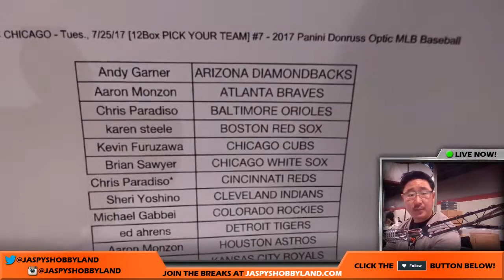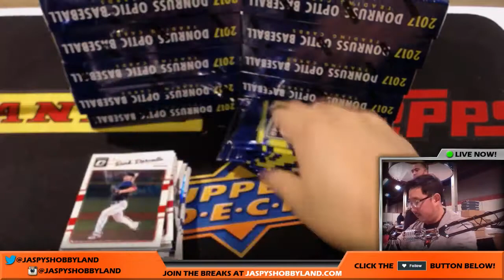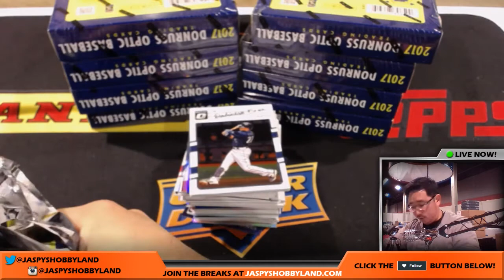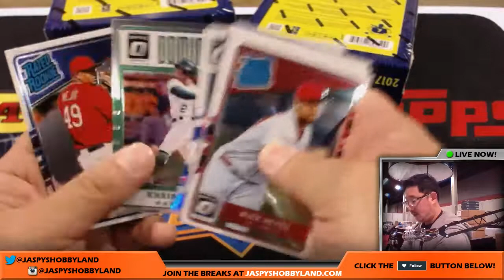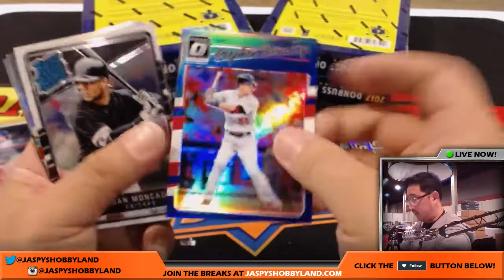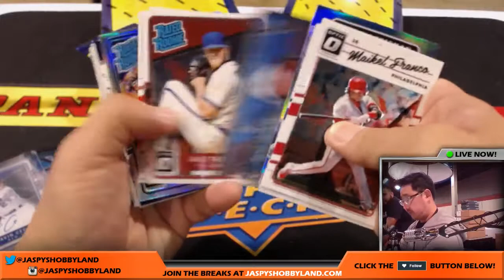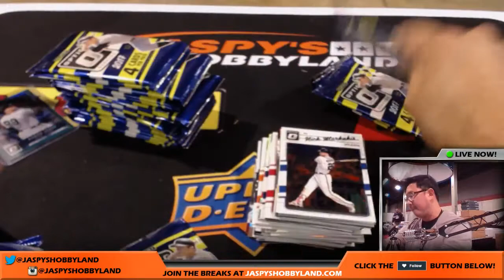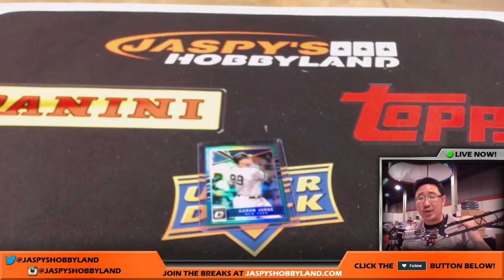NSCC CHICAGO - Tues., 7/25/17 [12Box PICK YOUR TEAM] #7 - 2017 Panini Donruss Optic MLB Baseball